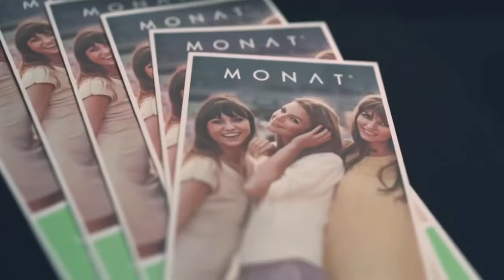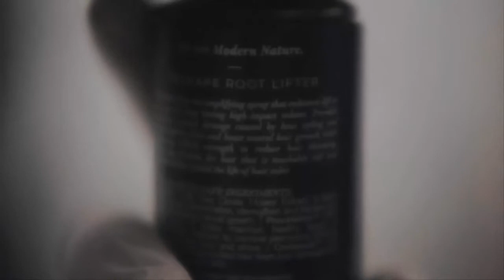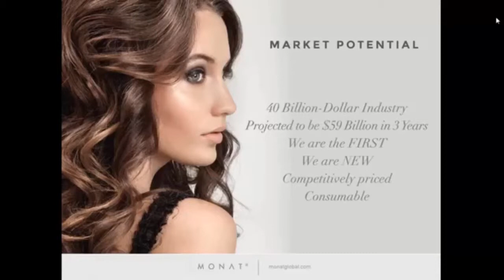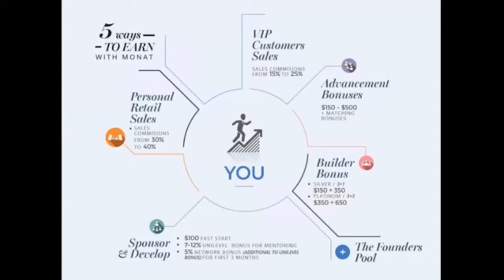Meet Monat | Revolutionary Haircare and Opportunity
Overview of Monat and our revolutionary age prevention hair care products along with unsurpassed work from home opportunity.